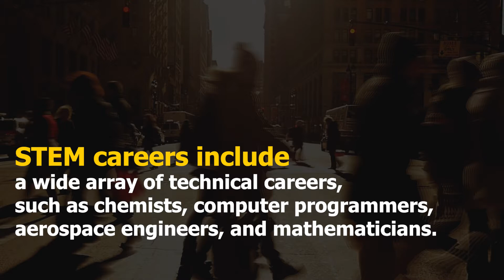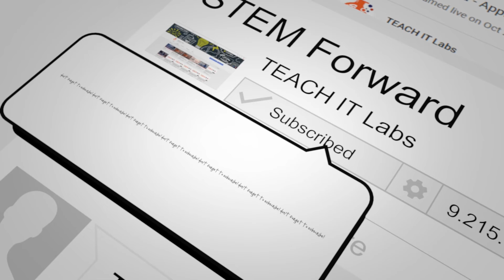Metropolitan areas with the highest concentration of STEM occupations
Are you looking for the right place to live while you pursue a STEM related career? Our latest infographic video provides total employment and salary data for the top metropolitan areas for STEM related careers.